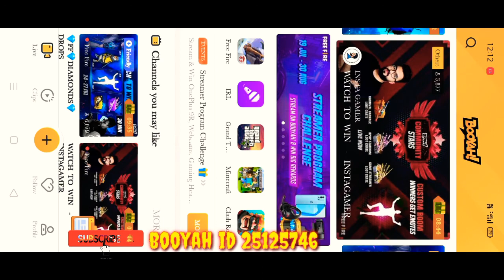How to free fire 2021 free rewards booyah event full explain in Tamil | smg gaming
Booyah app

my free fire guild I'd 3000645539